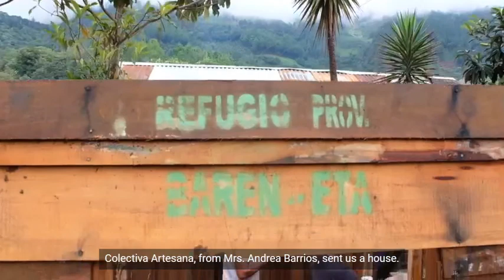Central America Relief Fund | Rebuilding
Alianza Americas, Hispanic Federation and Presente.Org have teamed up to create the Central America Relief Fund to support organizations in Central America impacted by hurricanes Eta and Iota. See the impact the hurricanes have had.

Colectivo Artesana is a partner organization working in Guatemala to help address the challenges families in Guatemala are facing. With the support of the Central America Relief Fund and other contributions, they have been able to build 26 temporary shelters for families. Check out their work.